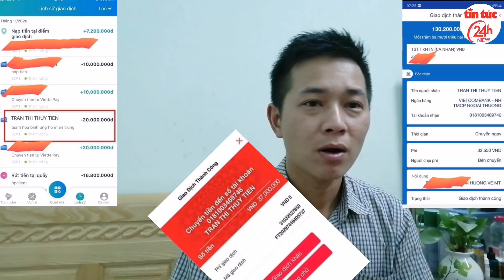🔴Trực Tiếp: 7 Gà Cùng Antifan Đưa Ra Những Bằnq Chứnq Này Để Bôj Nh/ọ Thủy Tiên, "Làm Luôn Đi"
✓ Tìm hiểu về Giống cây ăn trái như Mít Thái siêu sớm, sầu riêng, bơ các loại...
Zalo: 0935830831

Chúng tôi luôn trân trọng những điều tốt đẹp mà chúng ta mang lại cho nhau trên tinh thần đoàn kết